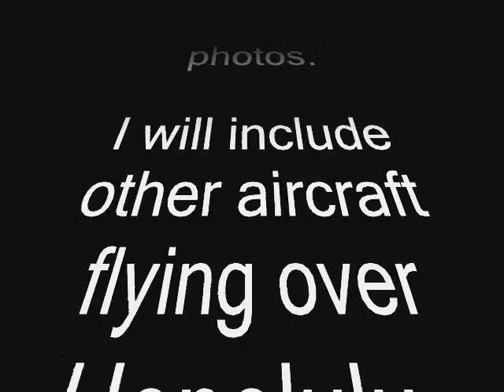Hawaii Air National Guard F15 Flyover - Memorial Day, Monday, May 30, 2011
With the F22 grounded with oxygen problems, the Hawaii Air National Guard has to borrow two F15 to fly over Punchbowl Cemetary of the Pacific.  TWO?!  Not the traditional 4 man fight with one rising into to sky in the missing-man formation.
  OK.  Borrow two F15s from Montana Airguards!

So I conclude this video with old photos that span 20 years.  Sorry, my scanner don't work, so I had to photocopy each photo with my digital camera.  You can see my camera's lens ring.